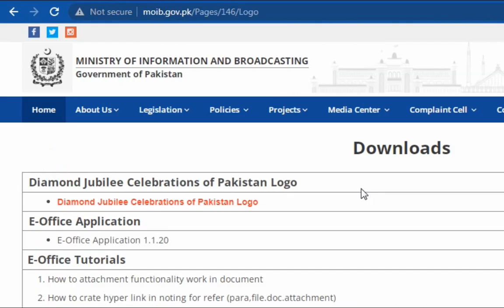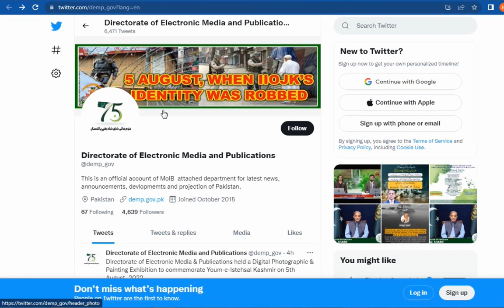DEMP Logo Competition Winner 2022 | Winner Announcement ?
So, your wait is over and Possibly the winner of DEMP logo Competition 2022 has been announced. Following the links below we can assume that winner has been announce. But we can assume only as there is no official announcement of the winner.

So many many congratulations to the winner. Pakistan Zindabad